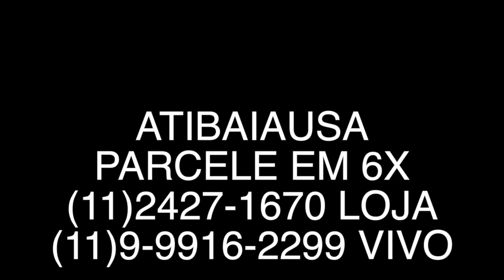HOLLISTER ORIGINAL - LOJA HOLLISTER - COMPRAR HOLLISTER - HOLLISTER ONLINE Whats11-99916-2299